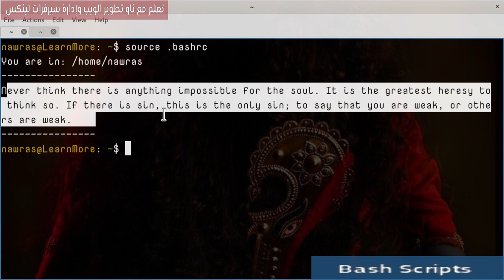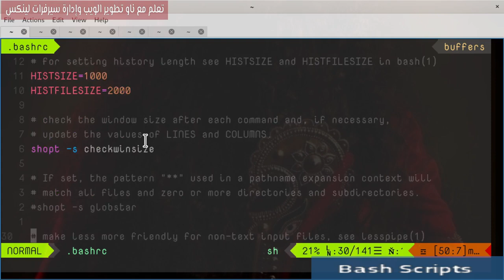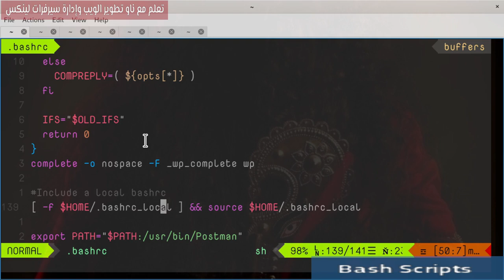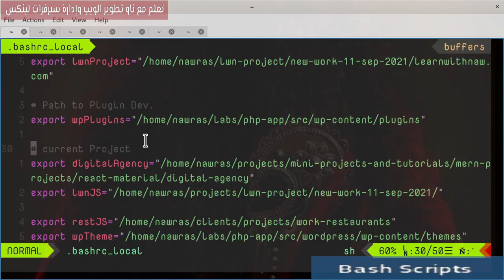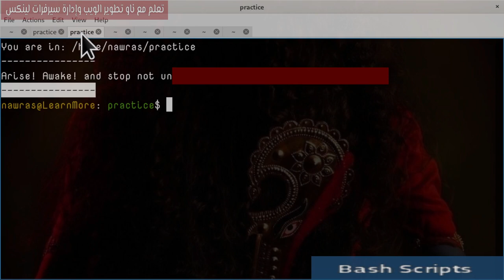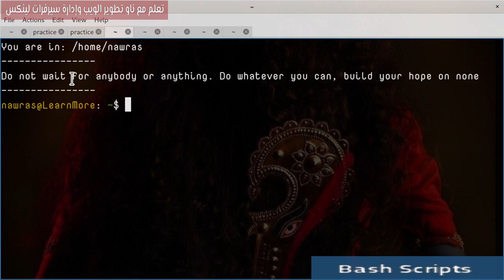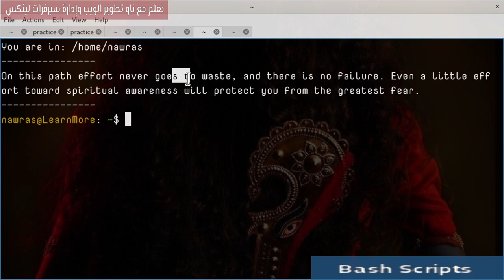1- Bash Scripts: Motivation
كيفية إنشاء سكربت  bash بسيط وكيفية جعله يعمل بشكل أتوماتيكي مع كل جلسة Terminal